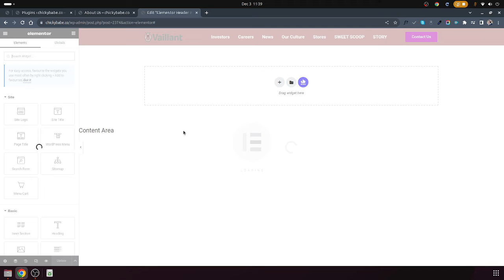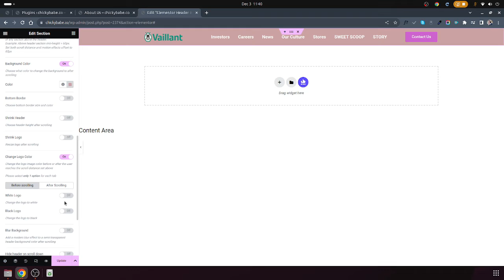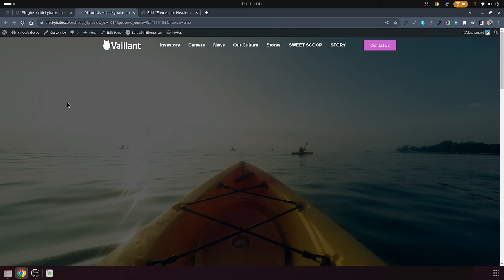Elementor Tutorial: Change Logo Color on Scroll | Easy Dynamic Effect for Free!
Hello, WordPress and Elementor Solutions community! Today, we're adding a touch of dynamism to your website by showing you how to change your logo color seamlessly as you scroll – and the best part? It's absolutely free! Follow these simple steps to create an eye-catching scrolling effect.

🛠️ In this tutorial, we'll cover:

Preparing different versions of your logo (black, white, original color)
Utilizing Elementor's Scroll Effects for dynamic changes
Configuring the header to switch logo colors on scroll
Customizing the transition for a smooth visual experience
Testing and optimizing for various screen sizes